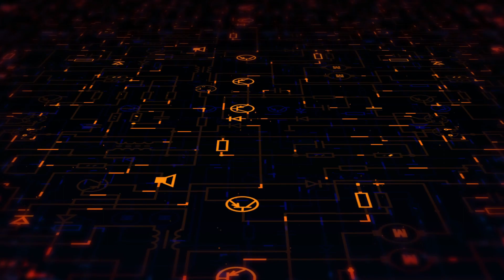What is transistor in Hindi and Urdu | Transistors in Microprocessors and chips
Assalam o alaikum people
What is transistor in Hindi and Urdu | Transistors in processors and chips
In this introductive session we will learn about the what is transistor in hindi and urdu. We will learn some history of transistors and how biggest discoveries in electronics came true . Transistor is used as an amplifier and a switch. It has two types npn and pnp transistor. How transistor used in microprocessor .Everything is discussed in this introduction to transistor video.